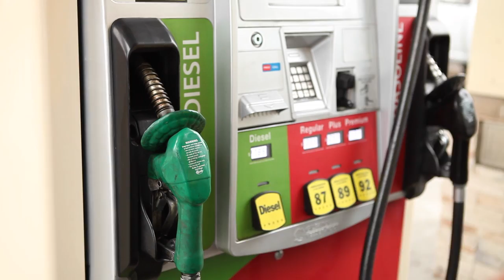Amazing Marriage Adventure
We are traveling to all 50 states this year to document love and inspire amazing marriages and we need your help!